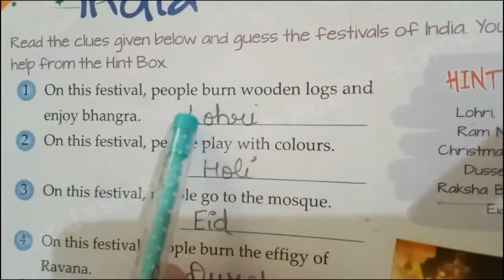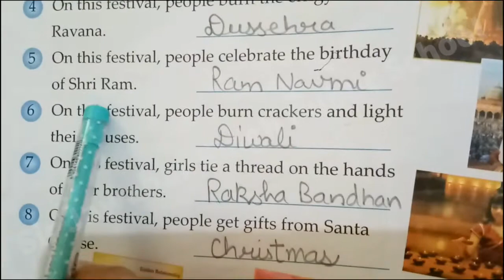Class I | GK | Chapter 6 | Sir Jawahar Singh Public School